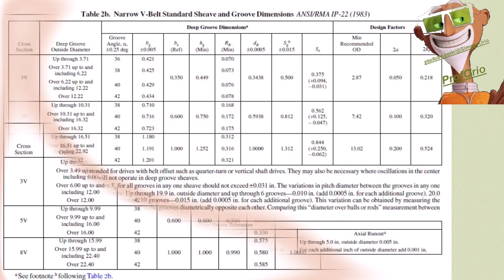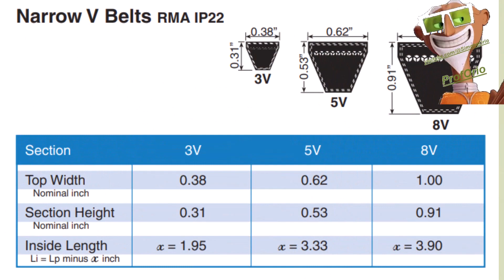🚩🏴‍☠️ 3V 5V 8V RMA BELT RMA 🏴‍☠️